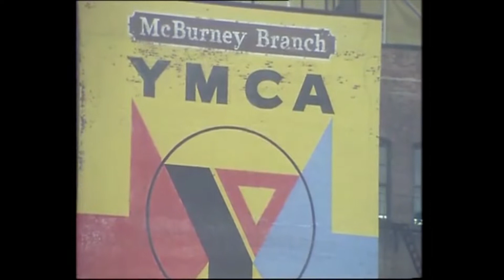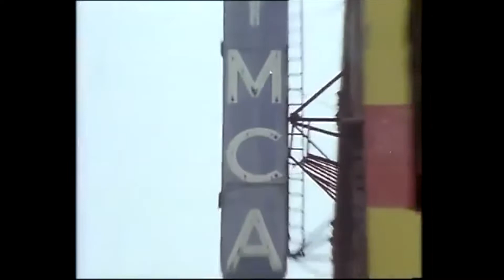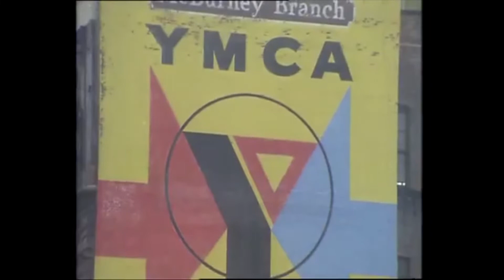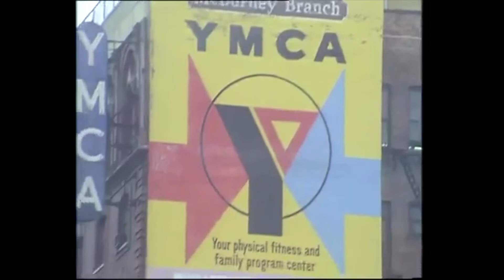ARO Percy Prefers 500-130 Village People Y.M.C.A. 【裴西歌單 500-130 鄉民：Y.M.C.A.】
1. Village People 最成功的單曲，當年在台灣也是一首家喻戶曉的歌曲，
    因為聽西洋歌曲的年輕人，每一個人都知道YMCA，雖然不一定住過，
    但參加　YMCA所舉辦活動的經驗，幾乎每個大學生都有過。
2. 歌曲描述年輕人外出旅行，人地生疏，或盤纏不足，只要找到YMCA
    落腳，就萬事都OK，很符合年輕人的想法。
3. 搭配歌曲的MV中，各團員輪流用手勢打出象形的4個英文字母
    Y-M-C-A，風行全球，至今不衰！
4. 從頭到尾Disco的曲調，輕鬆愉快，表達出人生陽光的一面，當然很
    討喜。因此該團再接再厲，推出另一首格調相似的 “In the Navy”，為
   美國的海軍招聘活動打歌，也非常成功，獲得BB100第3名。